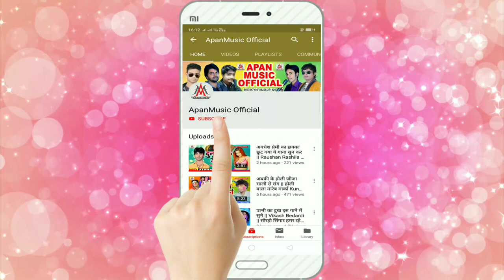पुजवा हुआ फिर से बदनाम || Banshidhar_Chaudhari हिट गीत || Sun Ge Pujwa Tora Ke Patai Lebau | Lalu S